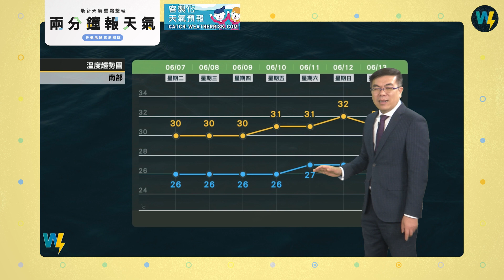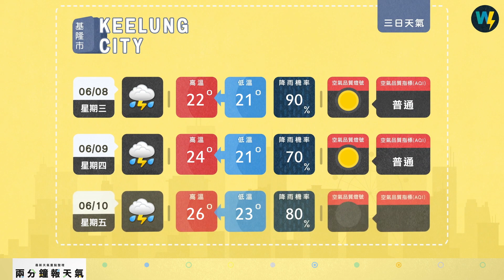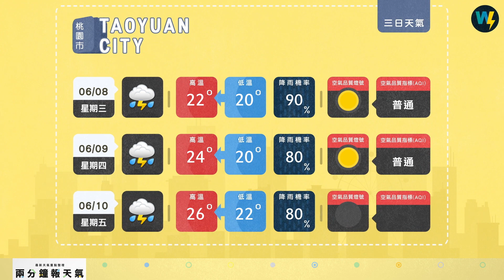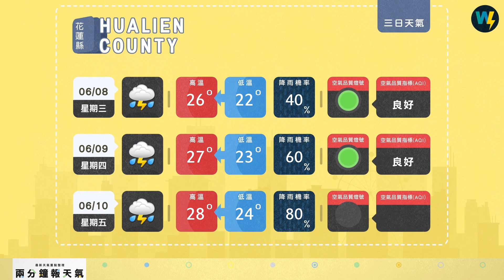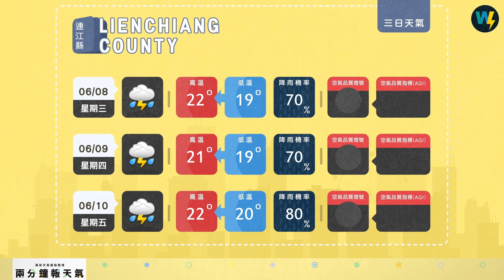兩分鐘報天氣-2022-06-07